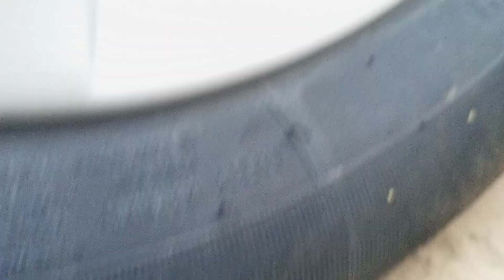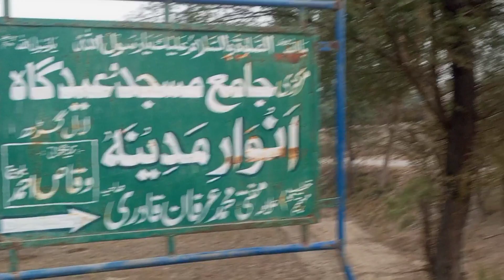دلن کو لینے لینے کی فل تیاری کر کے جا رہے ہیں Full Village Marriage Caremony